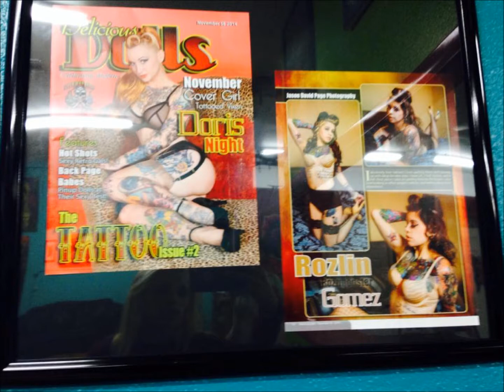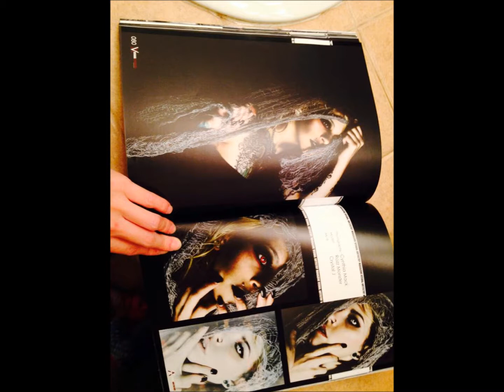(MODEL) ROZZMONSTER INTERVIEW